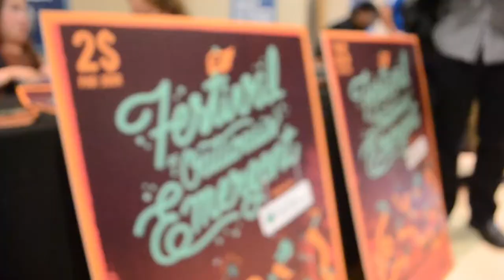Rentrée universitaire de l'UQO - 2016